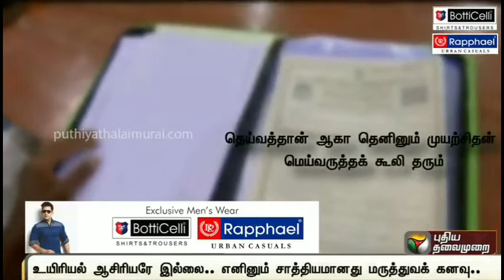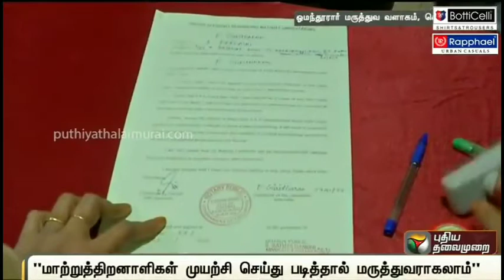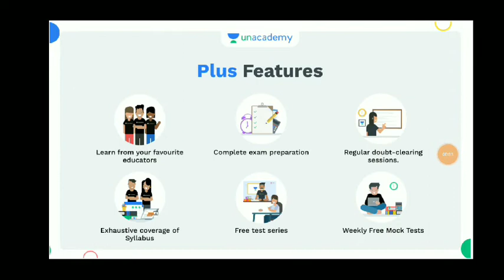TNPSC Motivation - தெய்வத்தால் ஆகாதெனினும் முயற்சிதான் மெய்வருத்த கூலி தரும் 🔥🎉💯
ஜெயம்: 30 Days PYQ Series  for  Group 1 Mains - Batch VI

செம்மொழி: General Tamil Batch for Group 1,2,2A,4 and VAO - Batch I

Language Series: Complete Batch course for General English

6th to 10th SAMACHEER BOOKS 50-SUBJECT WISE TEST SERIES